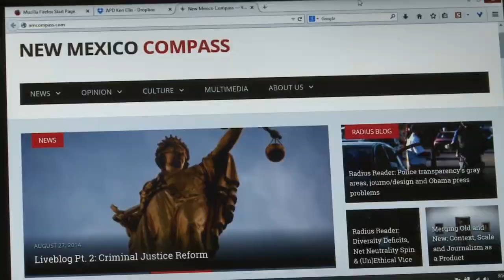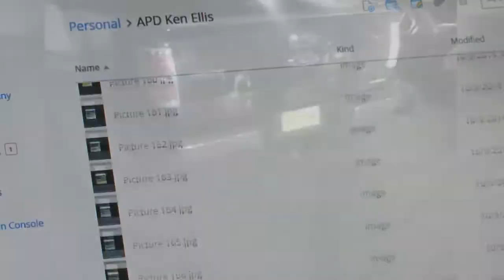Database to shed light on ABQ police shootings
A New Mexico non-profit is creating an interactive database of police records, videos and audio related to Albuquerque police shootings dating back to 2010.